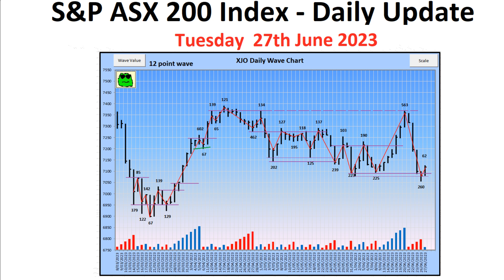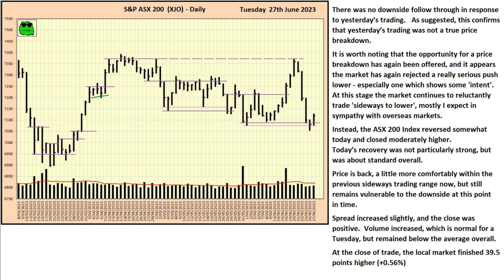S&P ASX 200 Index (XJO) - Daily Update - 27th June 2023